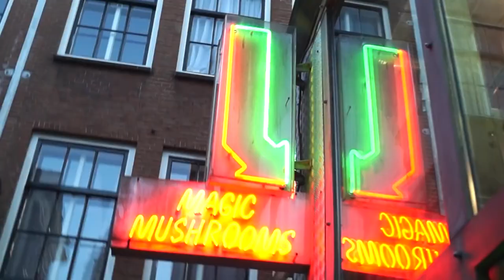Top 10 Places To Visit In Europe 2023 - Travel Guide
In this video, we're sharing our top 10 places to visit in Europe in 2023. This travel guide will help you find the best places to visit in Europe, whether you're a first-time or seasoned traveler.

From famous landmarks to beautiful beaches, this travel guide has everything you need to plan your trip to Europe in 2023. We've included detailed descriptions of each place and tips on how to get there and what to expect on your trip. So watch this video and pack your bags for the best trip of your life!

00:00 - 00:56 Intro
00:56 - 01:41 Barcelona
01:41 - 02:32 Rome
02:32 - 03:13 Athens
03:13 - 04:19 Istanbul
04:19 - 05:26 Paris
05:26 - 06:27 London
06:27 - 07:37 Vienna
07:37 - 08:41 Prague
08:41 - 09:33 Amsterdam
09:33 - 10:25 Berlin
10:25 - 11:20 Outro